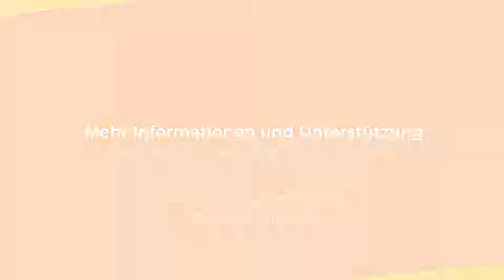Q+A zum Mitmachen: Wie gelingt der Wikipedia Einstieg?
Das Mitmachen bei Wikipedia scheint zu Beginn ganz schön komplex. Da hilft es, andere Aktive aus der Wikipedia-Community kennenzulernen, die dir im Zweifel helfen können. Diesen und weitere Tipps gibt die langjähirge Wikipedianerin Sandra Becker in diesem Video.